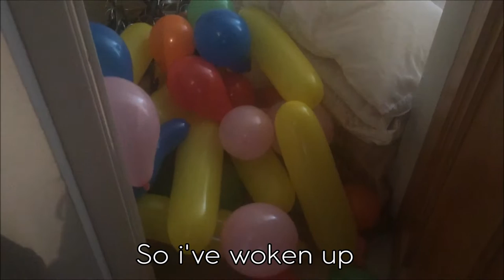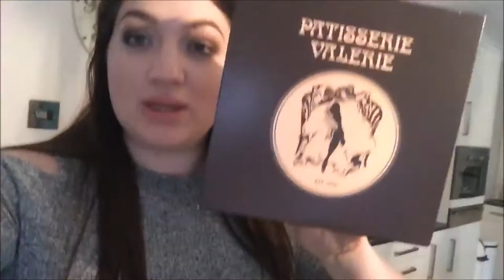Turning 22 & Shopping At Bicester Village ♡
↓OPEN ME↓

Thankyou for all the birthday wishes i had a lovely day x

SOCIAL MEDIA STUFF ♥
FAQS  ♥
1. Age? 22
2. Location? Birmingham, UK
3. Job? Pro makeup artist, beauty technician, Avon rep and founder of Gracie Saunderson Bags! Youtube is my hobby!